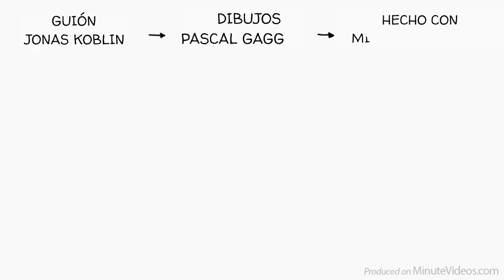La Teoría del Desarrollo Cognitivo de Piaget